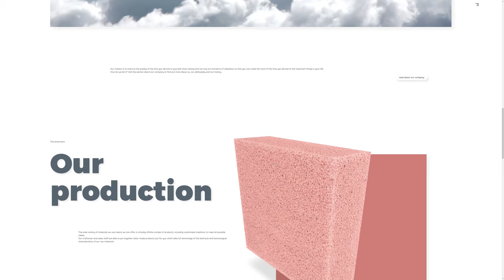Gommagomma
Gommagomma by Men at Code From Italy
The best foams in the world since 1955.